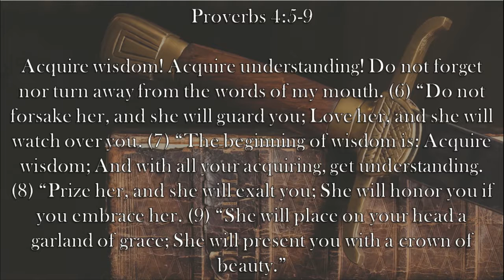Chaplain's Report- Acquire Wisdom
Solomon explains that God's people should desperately desire wisdom in Proverbs 4:5-9.